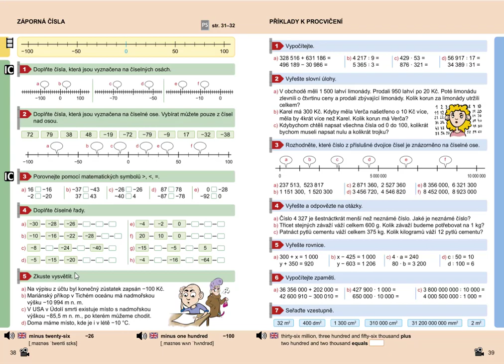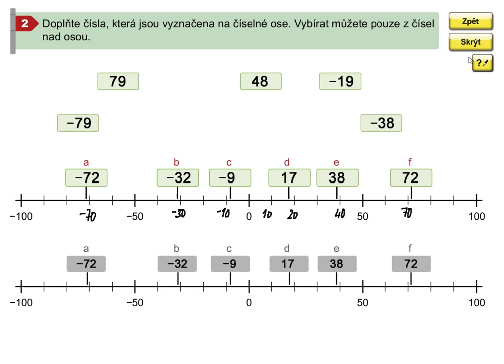Záporná čísla (1. stupeň ZŠ), Mat. mat. pro 5.roč., 2. díl, str. 38, cv. 2